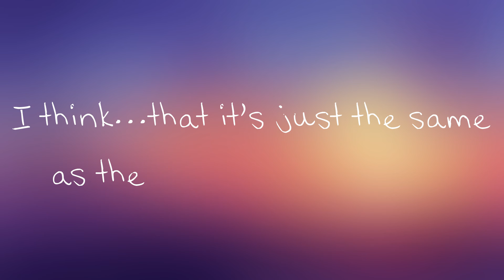A tribute to Lulu